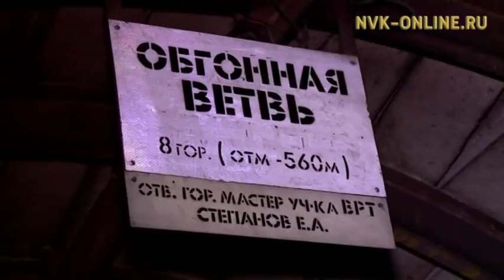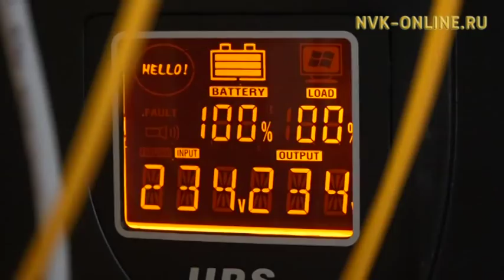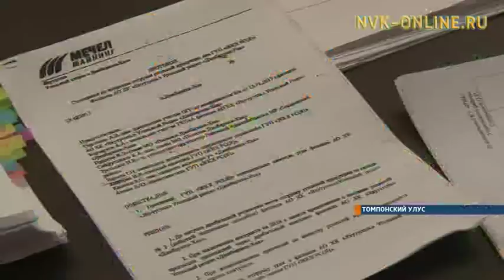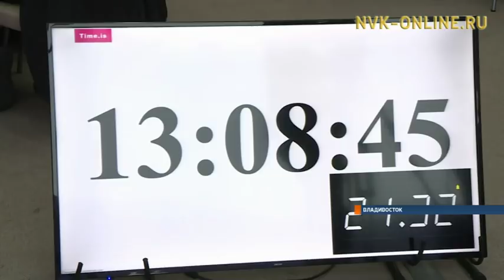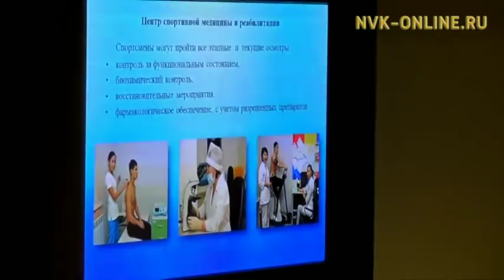Информационная программа «Якутия». Выпуск 21.12.2017 в 20:45